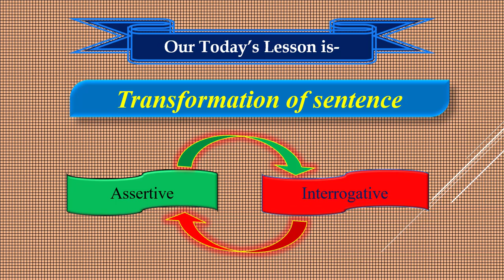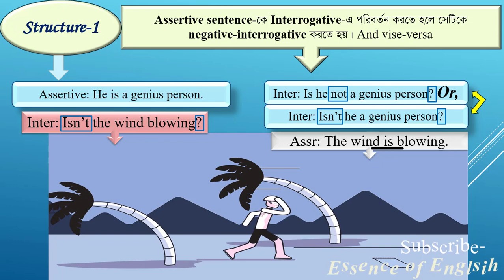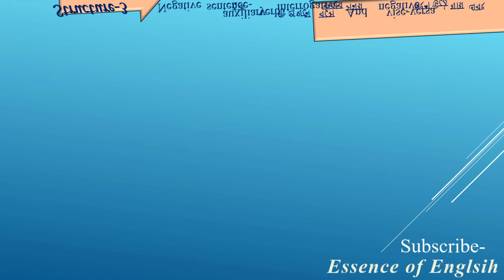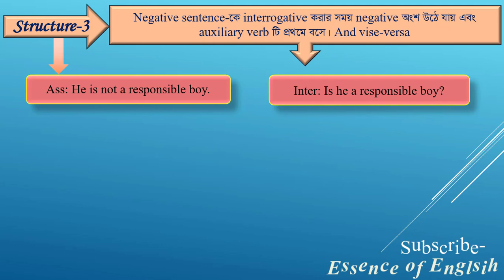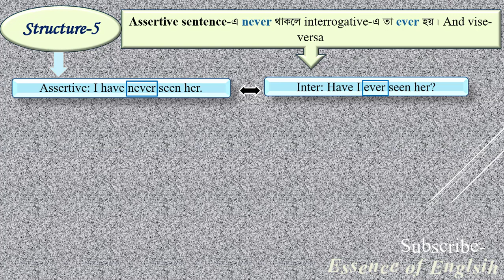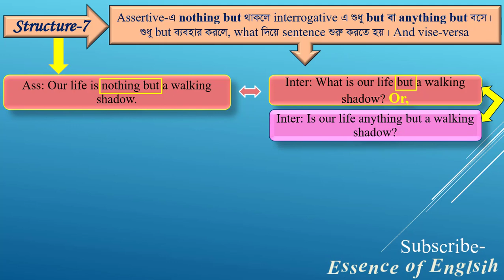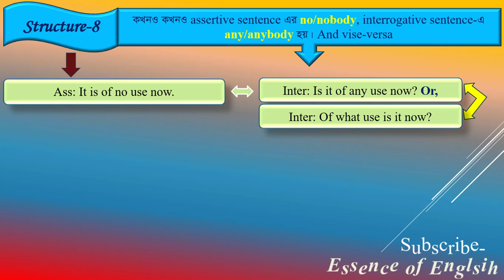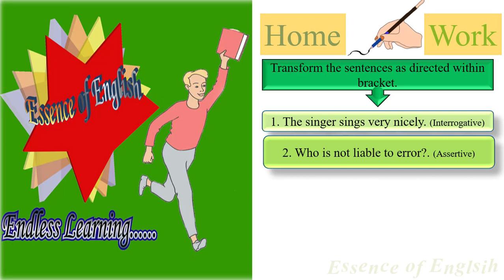Transformation of sentences form Assertive to Interrogative and Interrogative to Ass: |*Exclusive*